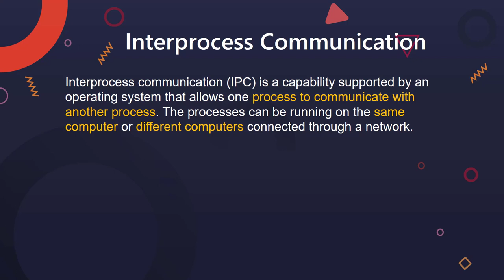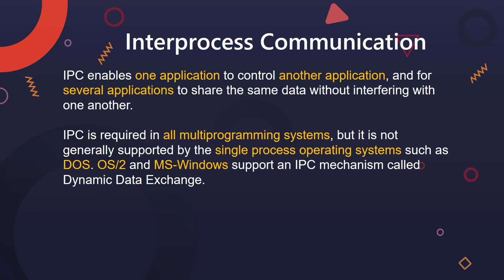Inter Process Communication in Operating System in Hindi | #20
Interprocess communication (IPC) refers to the mechanisms that allow processes, or running programs, to exchange data and coordinate their actions in a computer operating system. IPC is an important aspect of operating systems, as it enables processes to share resources and collaborate to achieve common goals.

There are several types of IPC mechanisms that can be used by processes to communicate with each other, including:

Shared memory: This method allows processes to access and modify a common memory location, which can be used to exchange data between them. Shared memory is fast and efficient, but it requires careful synchronization to avoid conflicts and data corruption.

Pipes: This method allows processes to communicate by sending and receiving data through a unidirectional channel, called a pipe. Pipes can be used for one-way communication or for bidirectional communication using two pipes. Pipes are simple to use, but they have limited capacity and are not suitable for large amounts of data.

Message passing: This method allows processes to communicate by sending and receiving messages through a message-passing system. Messages can be sent using a variety of methods, such as queues, mailboxes, and ports. Message passing is flexible and can support a wide range of communication patterns, but it can be slower and more complex than other IPC methods.

Sockets: This method allows processes to communicate over a network by establishing a connection and exchanging data using a socket. Sockets are widely used in networking and are supported by many operating systems. They are flexible and can support a wide range of communication patterns, but they can be slower and more complex than other IPC methods.